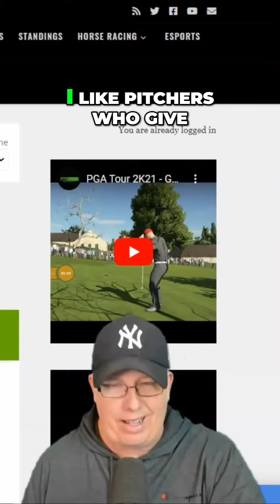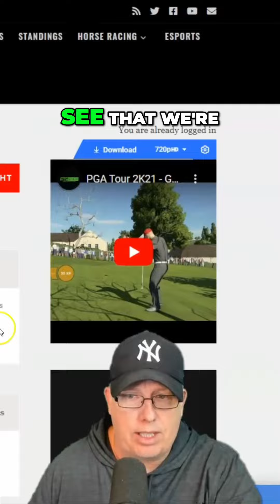MLB Betting Tips: Grayson vs. Whitlock ERA Comparison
Analyzing Grayson vs. Whitlock's ERA performances and predicting outcomes for the Boston vs. Baltimore match-up. Stay informed for your MLB betting strategies!